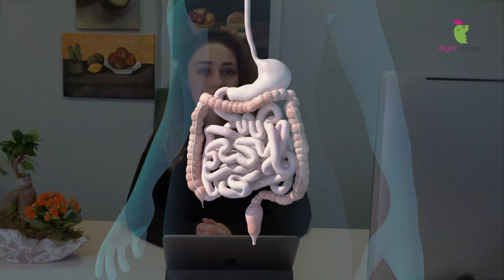KİLO VERMEYİ DESTEKLEYEN BAĞIRSAK DOSTU BESİNLER